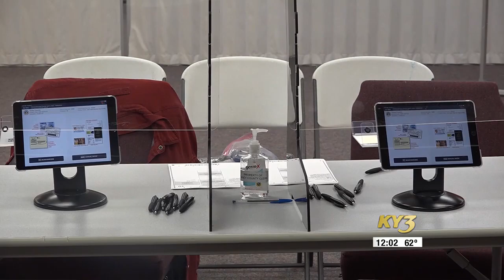Nearly 10,000 votes added to Christian County’s certified vote total, impacting sports gambling v...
Nearly 10,000 votes added to Christian County’s certified vote total, impacting sports gambling vote